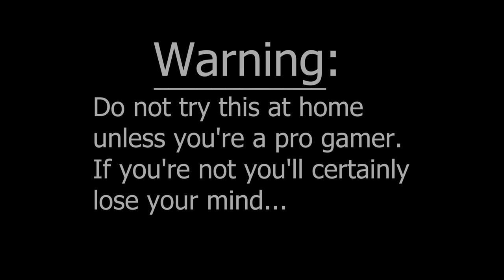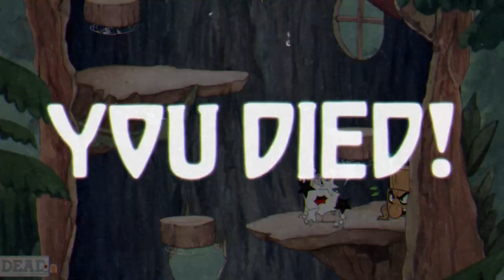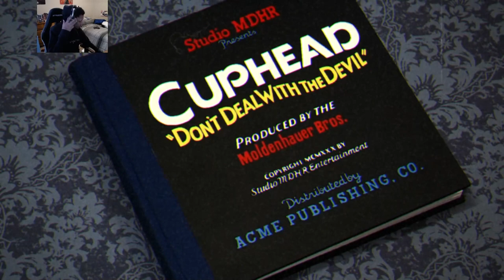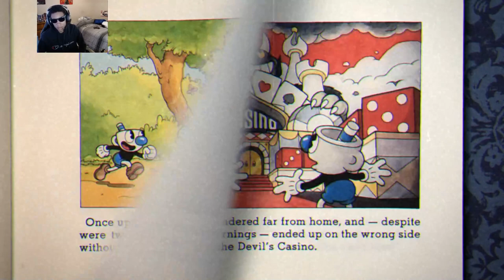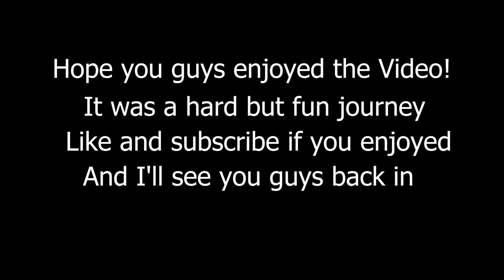Cuphead DEATHLESS Run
Hope you guys enjoyed the video. I had a bunch of fun making it and a whole lot lot of breaks. But now I can say I beat Cuphead without dying ONCE

Dark Souls 3 - Soul of Cinder ost

Kirby and the Forgotten land - Roar of Dedede ost